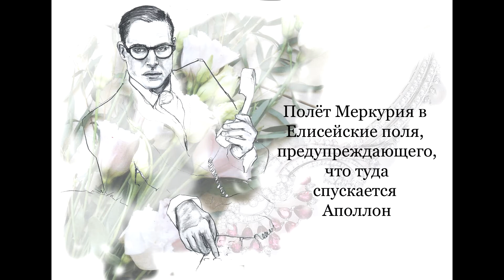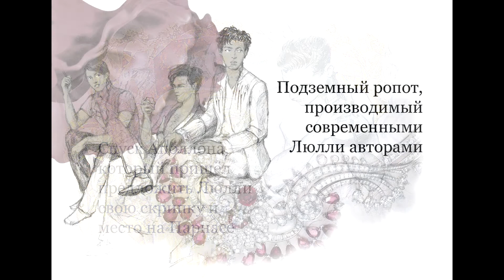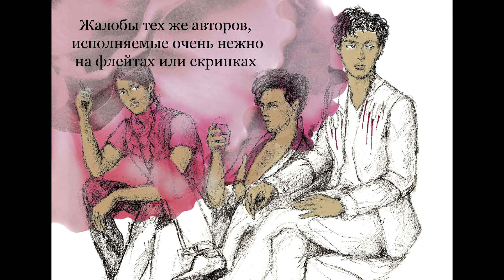François Couperin L'APOTHEOSE DE LULLI concert instrumental for piano quartet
François Couperin
L' APOTHEOSE DE LULLI
concert instrumental
Transcription for 2 violins, cello and cembalo

Viacheslav Grikurov, violin I
Oleg larionov, violin II
Nikolai Matveyev, cello
Maria Kamchilina-Larionova, cembalo

Pictures and design by Anna Markiz

14 movements:
1. Lulli aux Champs Élisés : Concertant avec les Ombres liriques
2. Air pour les mêmes
3. Vol de Mercure aux Champs Élisés, pour avertir qu’Apollon va y descendre
4. Descente d’Apollon : qui vient offrir son violon à Lulli, et sa place au Parnasse
5. Rumeur souterraine : causée par les auteurs contemporains de Lulli
6. Plaintes des mêmes : pour des Flûtes ou des Violons très adoucis
7. Enlèvement de Lulli au Parnasse
8. Accueil entre-doux, et-agard, fait à Lulli par Corelli et par les Muses italiènes
9. Remerciment de Lulli à Apollon
10. Apollon, persuade Lulli, et Corelli, que la réunion des Goûts François et Italien doit faire la perfection de la Musique. Essai en forme d’Ouverture
11. Lulli joüant le Sujet; et Corelli l’acompagnant
12. Corelli joüant le Sujet, à son tour, que Lulli acompagne
13. La Paix du Parnasse faite aux Conditions, sur la Remontrance des Muses françoises, que lorqu’on y parleroit leur langue, on diroit dorénavant Sonade, Cantade, ainsi qu’on prononce, ballade, sérénade, etc. Sonade en Trio
14. Saillie. Vivement – Rondement – Vivement.